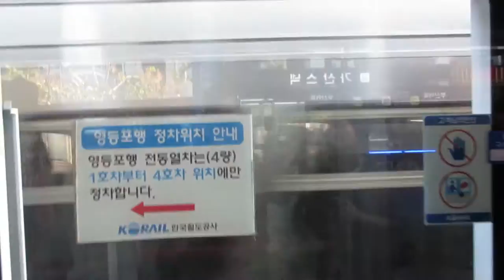Korail Korean Subway Trains And Bullet Train Views in Bucheon and Seoul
I made this train video for my little nephew who is almost 7. He is obsessed, and I mean OBSESSED with trains. I told him when I go to Korea I will make a video showing Korean trains. They call this system Korail. I hope he enjoys it! And all you other crazy train nuts may get a kick too. Also anyone interested in Korea.